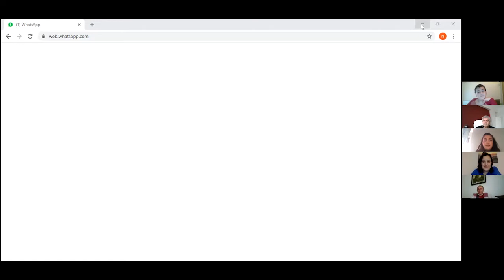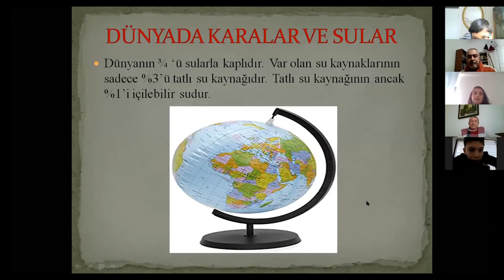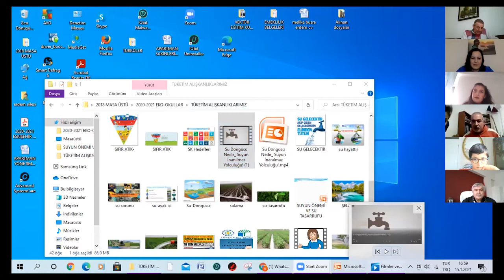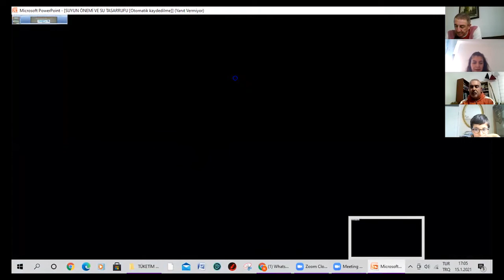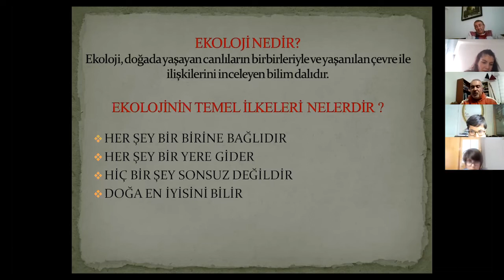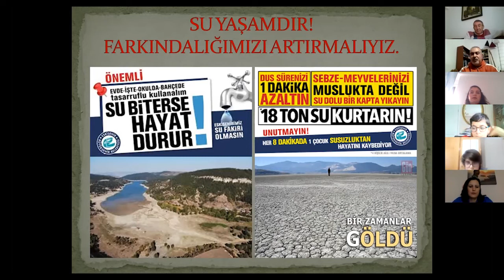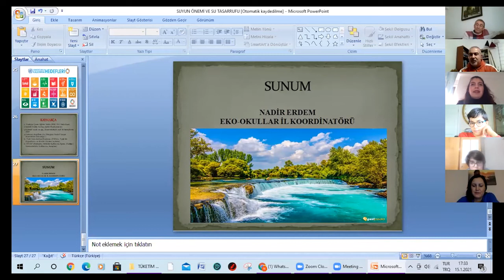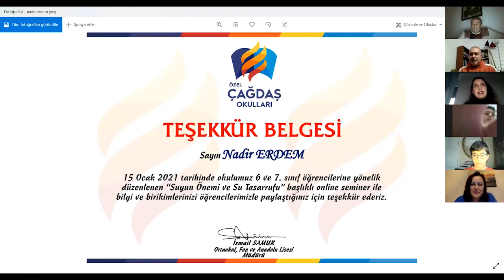Su Tasarrufu Semineri